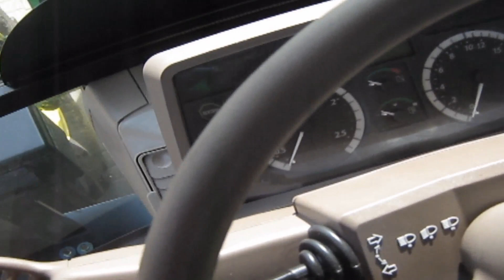Wiosenne zakupy czyli John Deere 6115M,6125M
Siemka w dziesiejszym odcinku pokaże wam nowe nabytki są to 2 jelonki johndeere 6115 i 6125